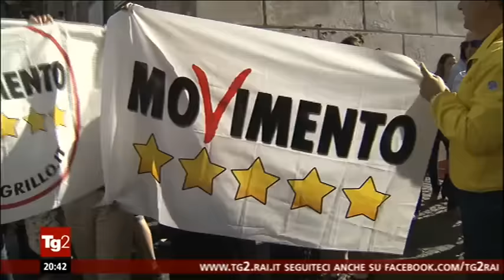Giorgio Sorial (M5S): TG1 - candidati sindaci del Movimento 5 Stelle